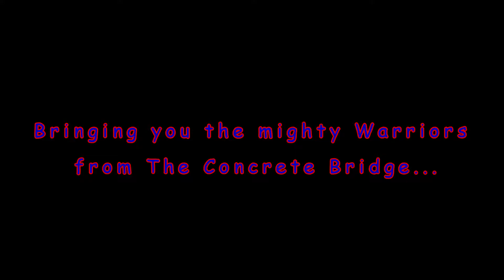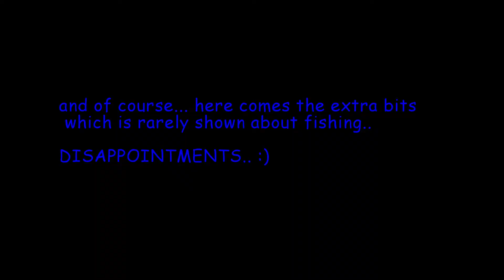Bridge Jiggers goes offshore Jigging